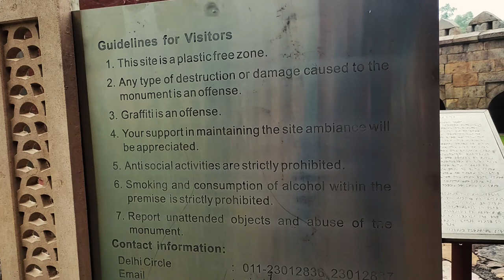इसकी दीवारें टेढ़ी कैसे हो गईं ? | History of Tughlakabad Fort Delhi | Historical places in Delhi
Having been a resident of Delhi for the past 25 years it seems fair enough to delve into its rich history. Going forward, the videos that you'll come across will showcase those regions, places, things, and people which are responsible for why Delhi is the way it is today. From the years, 1100 to 1947, Delhi has witnessed the rise and fall of SEVEN cities. Numerous rulers ruled, brought with them a myriad number of cultures, traditions, beliefs, built structures that are present (mostly in ruins) to date.

My fascination with exploring places, meeting new people, delving deep into cultures is why this series has taken birth. There surely will be certain facts, pieces of information, structures that couldn't stand the test of time that won't be covered in the videos.

Lastly, I'm putting out all this information, clips, and opinions because of my passion for it. I'd very much appreciate it to hear out any sort of feedback/criticism from your side in the comments section. Do correct me in case I state any fact wrong or present it in a way that is unacceptable to any of you.

This video is all about Tughlaqabad Fort, its history, what all events that took place because of which it has always remained in ruins. The reality, however, can only be interpreted if you go through historical texts.

Read more about Tughalaqabad Fort & Dynasty -

OR

WATCH THESE AS WELL –

Drop in your genuine feedback/opinion over this video, howsoever it might be, just pour your heart out about whatever this video made you feel. Your comments and suggestions act as a huge motivator, makes me gather the courage to keep making videos and improving alongside.

LIKE | SHARE | COMMENT if you haven't already as it helps my channel grow organically.

3.) Canon EOS 1200D + Kit Lens
4.) DJI Osmo Action
5.) Redmi Note 10

John Bartmann .  8585 .